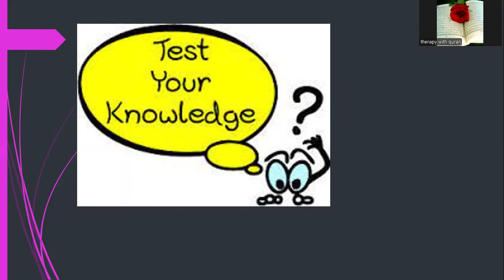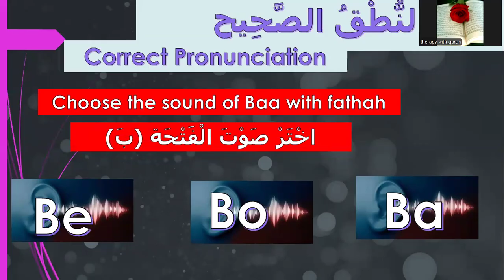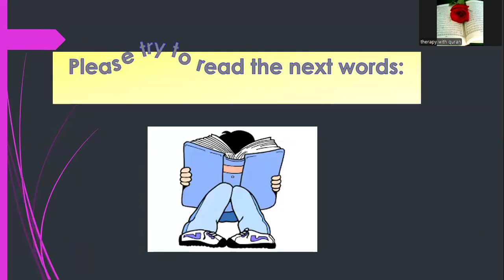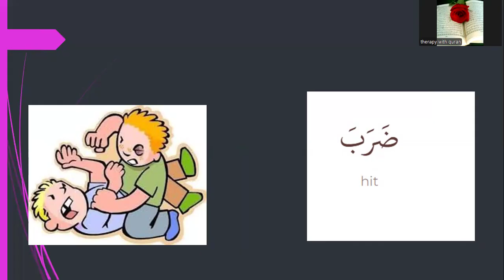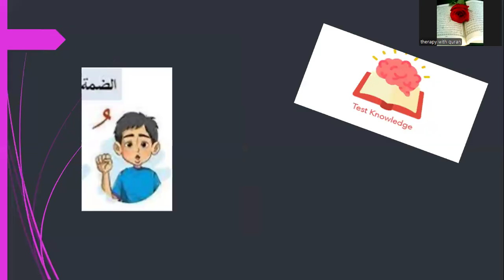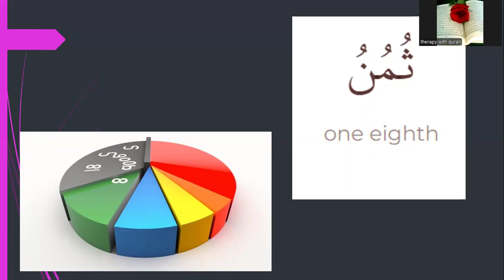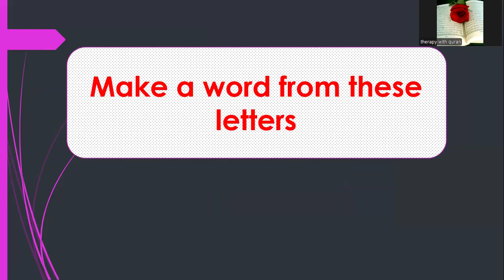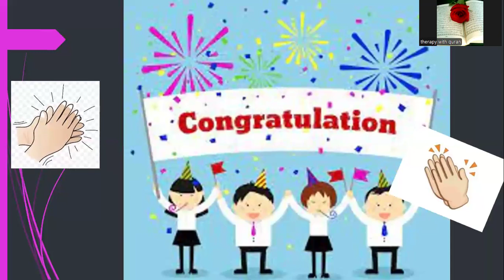Test your knowledge about short vowel fatha and short vowel domma اختبار على الفتحة و الضمة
In this vedio i will test your knowledge about short vowel fatha and short vowel domma